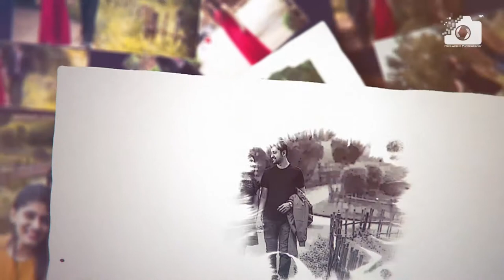Neha and Shreyas - Pre wedding in Rains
Neha and Shreyas share a beautiful chemistry. Check out their pre wedding slide show

www,pixelworks.in